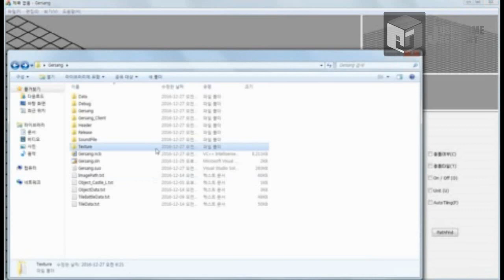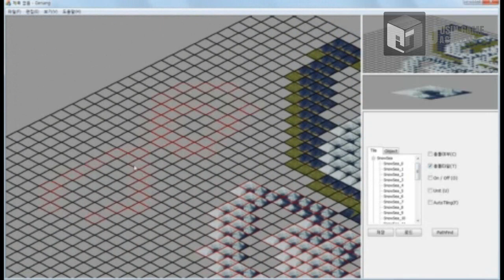[거상 온라인 모작]쥬신게임아카데미개발학원 게임프로그래밍 5개월 차 Direct2D + MFC 개인시연회 68기 정성일_툴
쥬신게임아카데미개발학원 게임프로그래밍 5개월 차 Direct2D + MFC 개인시연회 68기 정성일_툴